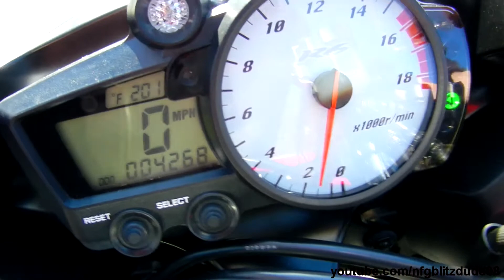2004 Yamaha R6 - GYT-R Exhaust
Quick overview of my 04 R6 I just bought